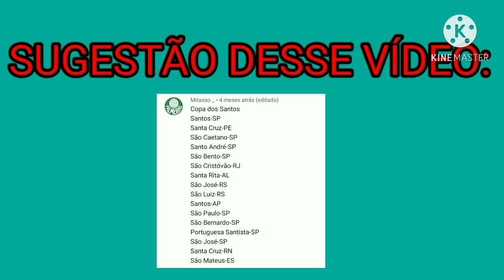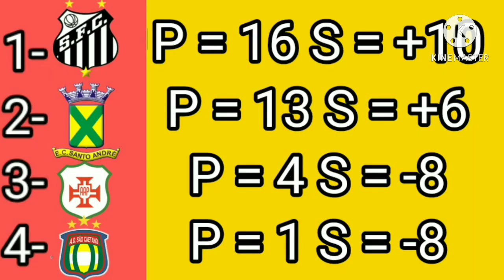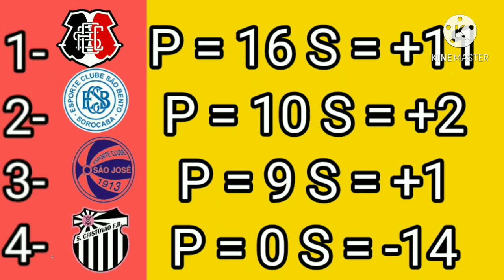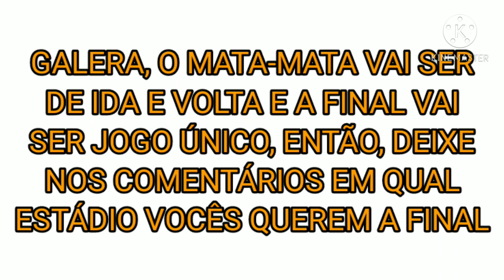COPA DOS SANTOS 2020 - SIMULANDO A FASE DE GRUPOS! #1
COPA DOS SANTOS - SIMULANDO A FASE DE GRUPOS! #1

São Paulo, Santos, São Bento, São Bernardo e etc..